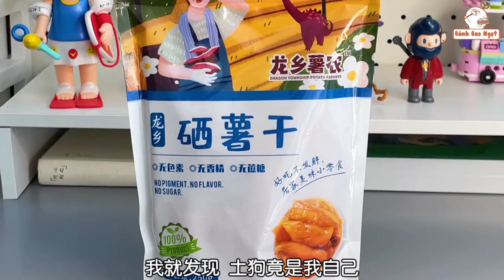[Unboxing Douyin] 🎁 Đập hộp đồ ăn siêu ngon 💫 Ăn vặt cùng tiktok 😋 Bánh🍪 kẹo🍬 nước uống 🍹UNBOXING